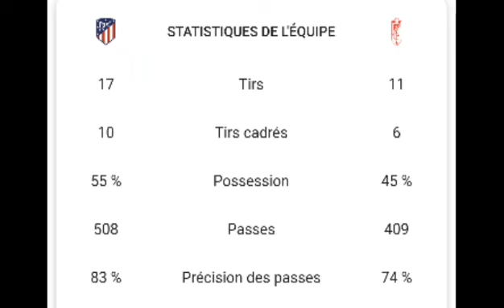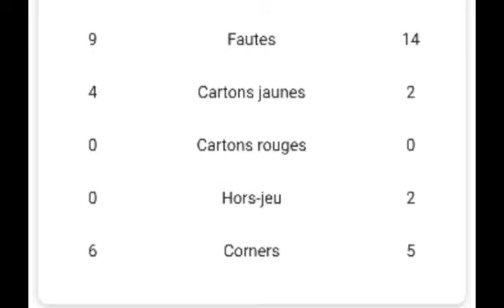Résumé 3ème journée la liga 2020/2021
😱😱 FATI! 😱😱
Doublé en 20 minutes contre Villarreal pour le Barça!

Ansu Fati et le FC Barcelone humilient Villarreal.
 FC Barcelone a remporté son premier match de Liga face à Villarreal (4-0). Ansu Fati a brillé sur la pelouse du Camp Nou.